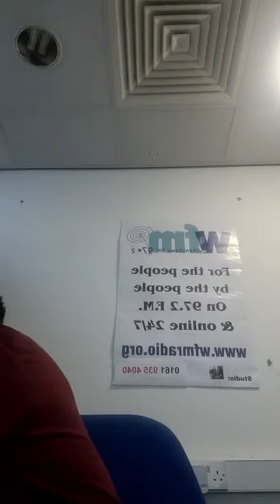music of Africa